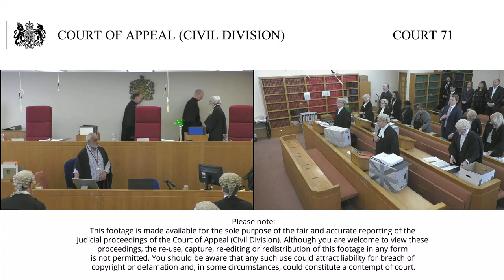Fearn & others –v- The Board of Trustees of the Tate Gallery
21st to 22nd January 2020

10:30am

Lord Justice Lewison (seated left)
Lady Justice Rose (seated right)

The Claimants brought a case of nuisance and under the Human Rights Act 1998 to protect their rights to privacy in their flats in central London. The Claimants reside in flats in a development adjacent to the Tate Modern museum. The living areas of the Claimants' flat interiors are overlooked to varying degrees by visitors to the museum in a new extension of the Tate Modern. The Claimants brought an action for an injunction requiring Tate Modern to close part of the gallery which gives the views into their respective flats, though screening was proposed as an alternative. Their privacy rights are said to arise via the law of nuisance and/or under the Human Rights Act 1998 on the basis that the Tate Gallery is a `hybrid' public authority against whom the Act can be directly enforced.